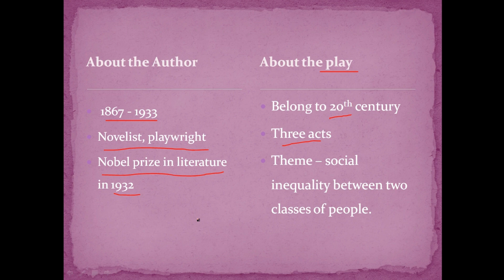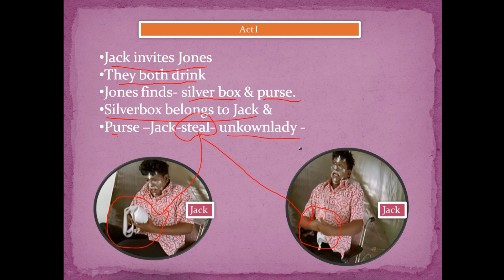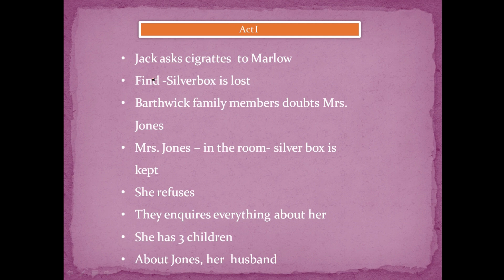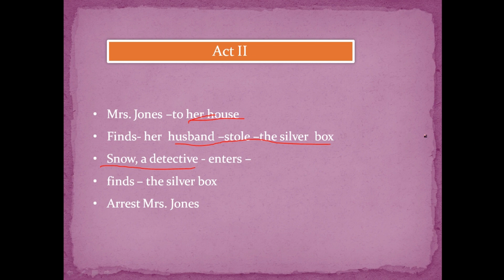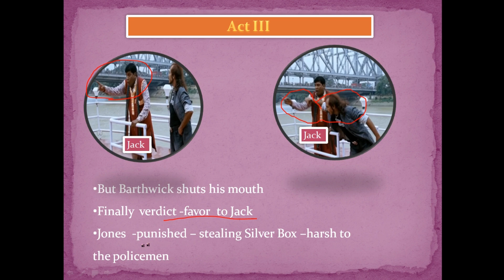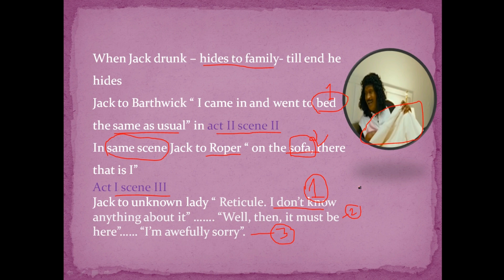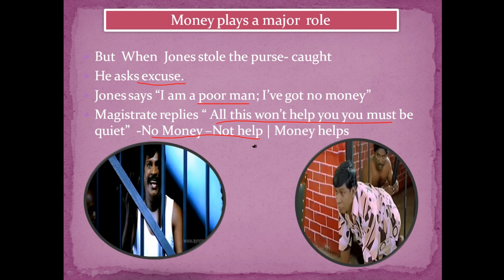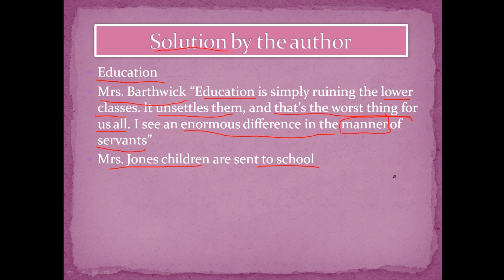The Silver Box John Galsworthy in English |(seminar)